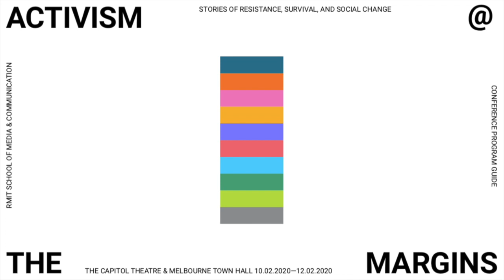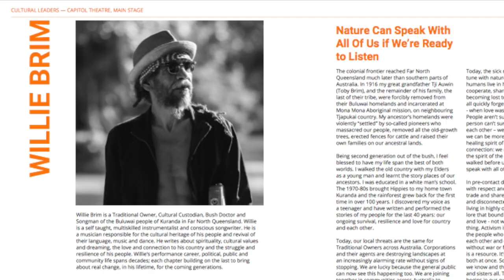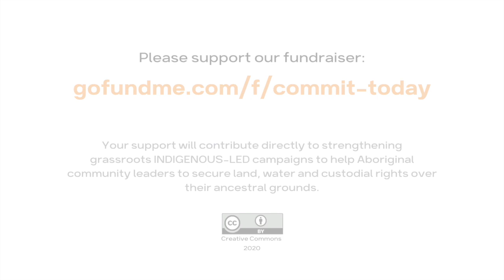Willie Brim "Nature Can Speak With All Of Us if We’re Ready to Listen"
Willie Brim is a Traditional Owner, Cultural Custodian, Bush Doctor and Songman of the Buluwai people of Kuranda in Far North Queensland. Willie is a self-taught, multiskilled instrumentalist and conscious songwriter. He is a musician responsible for the cultural heritage of his people and revival of their language, music and dance. He writes about spirituality, cultural values and dreaming, the love and connection to his country and the struggle and resilience of his people. Willie’s performance career, political, public and community life spans decades; each chapter building on the last to bring about real change, in his lifetime, for the coming generations.

This is Willie's address for RMIT's 2020 Activism at the Margins Conference, held at the Capitol Theatre, Melbourne, February 10-12.

"Nature Can Speak With All Of Us if We’re Ready to Listen"
The colonial frontier reached Far North Queensland much later than southern parts of Australia. In 1916 my great grandfather Tji Auwin (Toby Brim), and the remainder of his family, the last of their tribe, were forcibly removed from their Buluwai homelands and incarcerated at Mona Mona Aboriginal mission, on neighbouring Tjapukai country. My ancestor’s homelands were violently “settled” by so-called pioneers who massacred our people, removed all the old-growth trees, erected fences for cattle and raised their own families on our ancestral lands.

Being second generation out of the bush, I feel blessed to have my life span the best of both worlds. I walked the old country with my Elders
as a young man and learnt the story places of our ancestors. I was educated in a white man’s school. The 1970-80s brought Hippies to my home town Kuranda and the rainforest grew back for the first time in over 100 years. I discovered my voice as a teenager and have written and performed the stories of my people for the last 40 years: our ongoing survival, resilience and love for country and each other.

Today, our local threats are the same for Traditional Owners across Australia. Corporations and their agents are destroying landscapes at
an increasingly alarming rate without signs of stopping. We are lucky because the general public can now see this happening too. We are joining together in communities across Australia to continue fighting for the land all our grandchildren will inherit. We are seeing with Adani how people are uniting like never before to save the lands and waters from certain destruction. Only actions of the people can bring this back into balance.

Indigenous Australians are the original conservationists: we knew how to look after the land, waters and animals to ensure our peoples maintained an excellent quality of life – generation after generation – for hundreds of thousands of years. We acknowledge lands and waters of the Australian continent were always managed by Aboriginal people. Our stories tell us we came after the animals and our lore was always to ensure the animals were looked after. We explicitly understood our health depended on the health of our ancestral lands and waters.

Today, the sick money culture is no longer in tune with nature. This loss of connection to how humans live in harmony with their environments, cooperate, share and connect with each other is becoming lost to the coming generations - as we all quickly forget how things were in the ‘old days’ - when love was more important than money. People aren’t supposed to be alone or lonely. One person can’t survive on their own – we all need each other – we’re all inter-connected. Together we can be more than the sum of our parts. The healing spirit of nature can be accessed by regular connection: we can all walk onto country to receive the spirit of the land and the ancestors who have walked before us since time began. Nature can speak with all of us if we’re ready to listen.

In pre-contact days our tribes lived in harmony with respect and dignity. We had cooperation and trade and shared DNA. Before we were dispersed and disconnected from culture, we were all family living in highly organised societies with tribal lore that bound our relationships of cooperation and love - not war and fear. Activism is a doing thing. Activism is change-in-motion and we are the people who gather together with love for each other and our common human heritage, without war or fear. Time is a resource. Money is a resource. It’s often hard for people to have both at once. So we support each other – those we know and those we’ve yet to meet – brothers and sisters all. The revolution of hearts and minds begins in our own bodies, with our own intentions and actions, that bring the future a step closer in all of us.